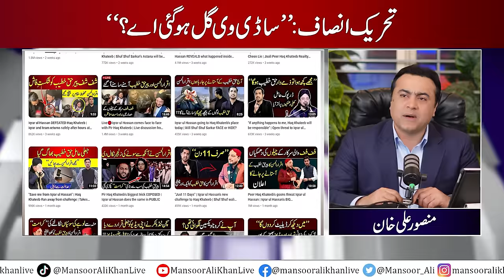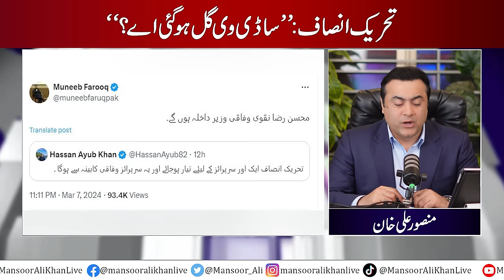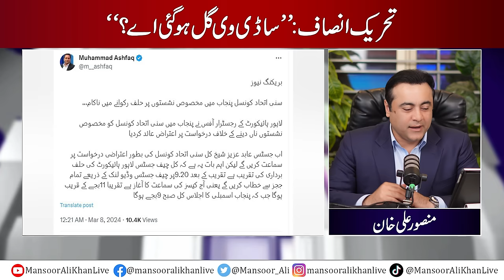Incident at Iqrar ul Hassan's home | PTI: "SADI WE GUL HO GAYE AY?" | Mansoor Ali Khan